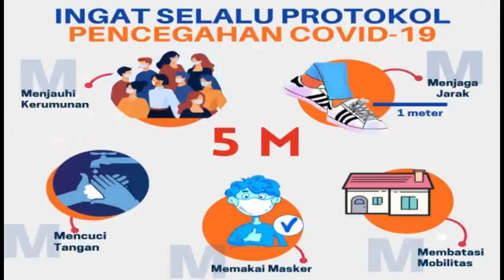AviatrixPhoenixID || Episode 125 || FIFA Online 4 Indonesia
Title : AviatrixPhoenixID || Episode 125 || FIFA Online 4 Indonesia
Game : FIFA Online 4 Indonesia
●New Video Presented By Sapta Satria Utama